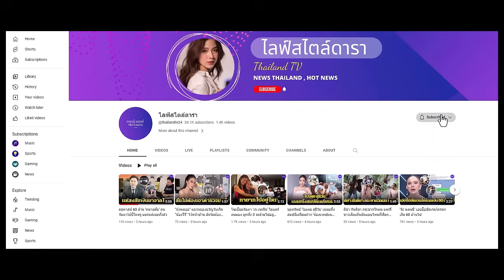ส่องภาพ อิง มือตัดต่อช่อง คัลแลน Cullen HateBerry งานดี สวยไม่ธรรมดา !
เบื้องหลังความปัง ทั้งทำซับ ตัดต่อ ตั้งชื่อคลิปเองหมด